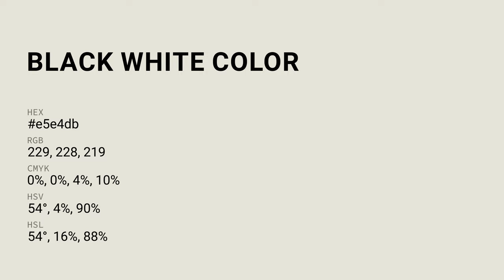Black White color e5e4db hex color - Grey color - Cool color e5e4db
What color is Black White ? e5e4db hex color - Grey color - Cool color e5e4db

Hex e5e4db Color Code is also known as Black White color.